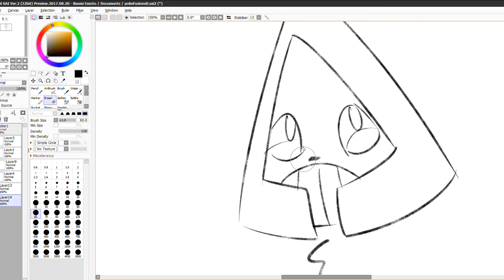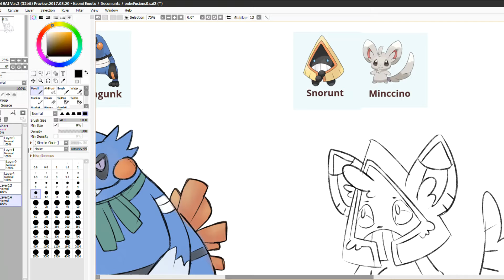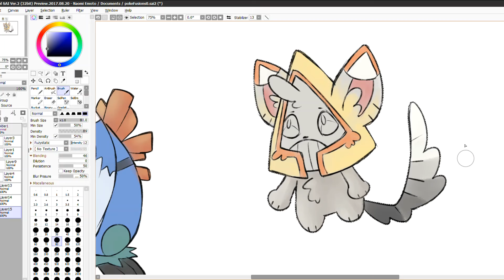Minccino + Snorunt Pokefusion